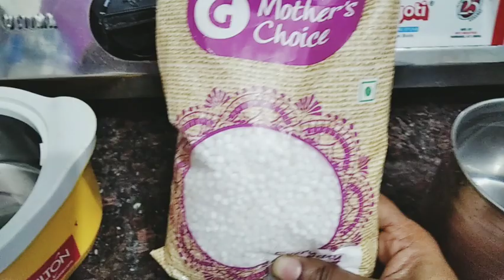||Daily Vlog||Little chef👩‍🍳 sabudana papad||साबुदाना पापड़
आज हम बनायेंगे साबूदाना का पापड़ इसे बनाना बहुत आसान है और खाने में बहुत स्वादिष्ट होता है।
shabudana papad aalu papad sabudana or tamatar k papad chaval k papad aalu chips
corn floor papad genhu ke aate ka papad
shabudana khichdi sabudana bada
saago papad sabudana papad khana me bahut achha hota hai or sabudana vart me v banaye jate hai sabudana kaphi healthy hota hai sabudana kheer
sabudana chips.

Share friends and family